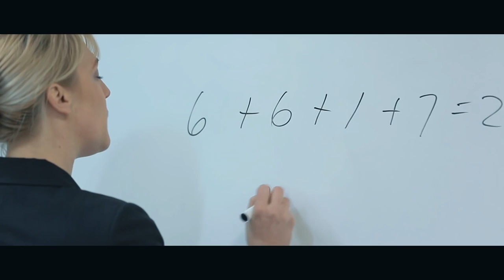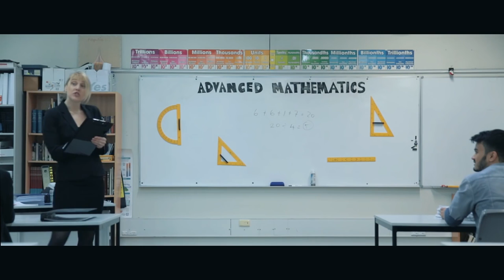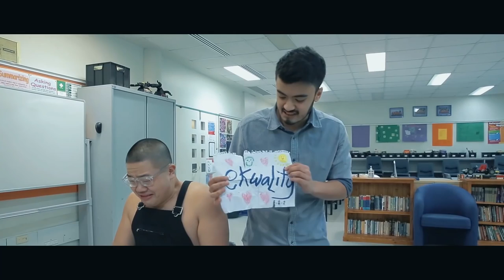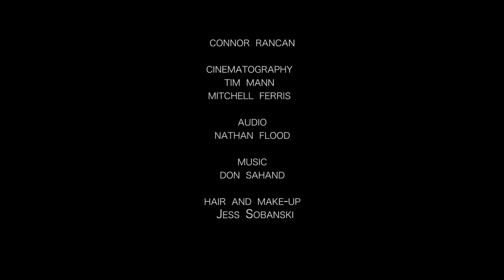Justin Trudeau's New Education Reform The Most Equal In Canadian History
On November 5, 2015 - Canada's "dreamy" new, politically-correct Prime Minister, Justin Trudeau, waved his magic wand to ensure that his new cabinet ministers were EXACTLY 50% female, 50% male, with specially-selected minorities to ensure "gender equality" and "diversity," even though women made up only 43% of the total applicants.

Here's a good look at what Canada's new education reform would look like, using Trudeau-style "equality."  Hopefully this video doesn't offend anyone.

This is the follow up to Equality, Modern Educayshun delves into the potential dangers of our increasingly reactionary culture bred by social media and political correctness.